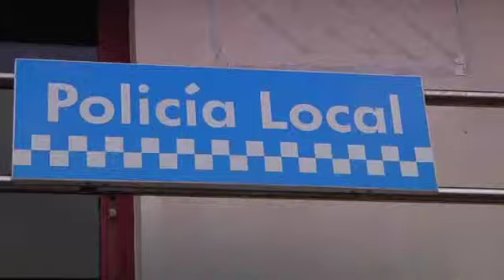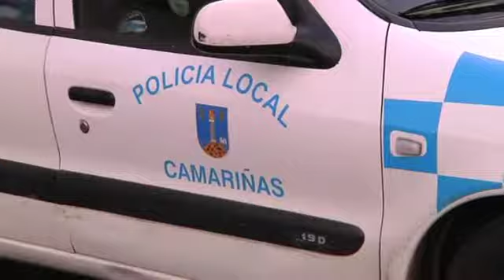Peregrinaxe ao coche patrulla en Camariñas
Camiñamos 5 kilómetros cos policías locais de Camariñas: Lorena, Luis e Roberto. Van e volven a pé a polo coche patrulla para reclamar melloras laborais e a dignificación da súa profesión. Fan máis de 50 kilómetros semanais. Unha acción sana e reivindicativa dirixida ao alcalde, Manuel Valeriano Alonso 'Pichurri'. Queren cobrar o mesmo que outros funcionarios do seu mesmo rango ¡En marcha!